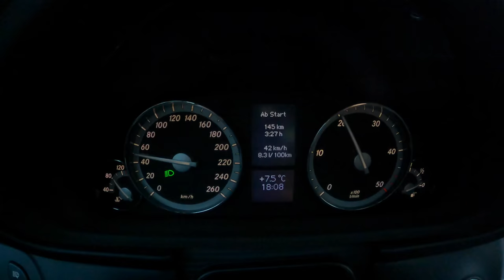2006 Mercedes-Benz C Class 150 HP | POV Test Drive #737 Joe Black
Car:Mercedes-Benz C W203 T203 2.1 (C 220 CDI) 2006

0:00 Intro
0:05 Walk-around and interior
0:40 Casual driving
1:52 Acceleration
2:13 Highway
3:02 City drive
4:30 Bumpy road
5:00 City drive
5:40 Tunnel
6:37 Casual driving
9:36 Engine view
9:42 Fuel Consumption

Engine: 2.1L Diesel 4-cylinders
Displacement (cc): 2148
Power: 110 kW/150 hp
Torque: 340 Nm
Transmission: 6-speed manual
Traction: RWD ( Rear-Wheel Drive )

Acceleration (0–100 km/h): 10,8 s.
Acceleration Joe (0–100 km/h): 11,2 s.
Top Speed: 212 km/h
Fuel Consumption Combined in l/100 km by Mercedes-Benz: N/A

Fuel Tank Capacity: 62L
Total Range: N/A
Weight: 1610 Kg
Cargo Space: 470 Liter
Model: 2006
Base Price: 46.975 EUR

Driver: Joe Black
Video: GoPro Hero 9 Black / Sony a6300 + Sigma 16mm f1.4
Audio: Zoom H2n (recorder) & Roland CS-10EM (binaural microphones)
Edit: MacBook Pro / Final cut Pro X